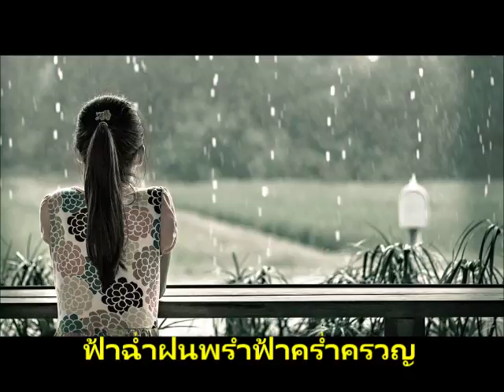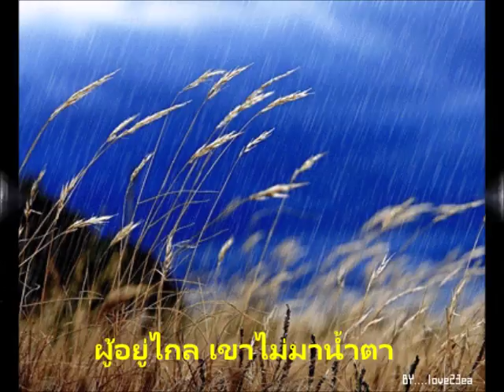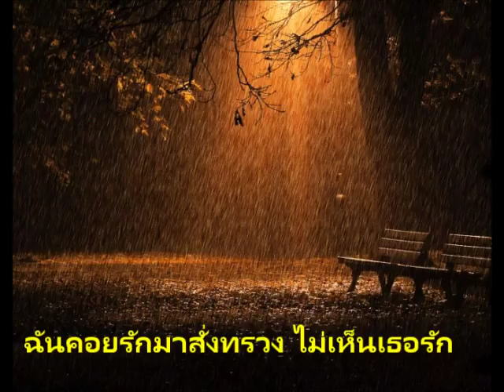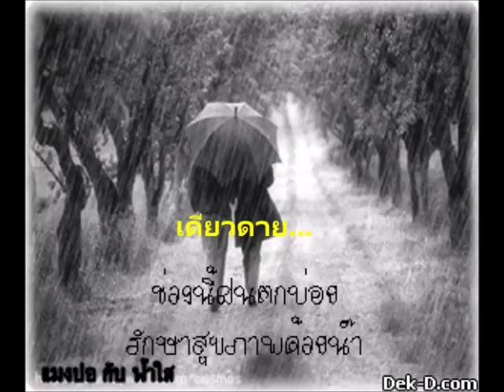ฟ้าหน้าฝน Noom Pisit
คำร้องโดย  กริชกูล สถิตถาวร
ทำนองโดย  เอื้อ สุนทรสนาน
ต้นฉบับขับร้องโดย  สุนทราภรณ์ / บุษยา รังสี
ขับร้องโดย  พิสิษฐ์ ศิลุจจัย